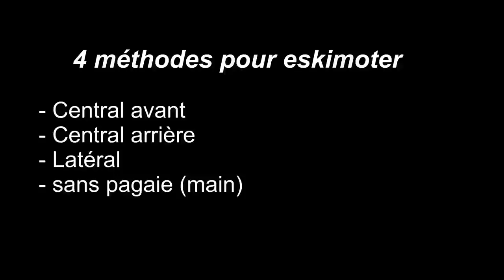Lesson #1 : Apprendre l'eskimotage à l'Aquacap "or Combat Roll" en kayak (HD) - MARSAC CK TV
De Décembre à Février, le club de Marsac sur l'Isle canoë-kayak propose à ses licenciés d'apprendre à esquimauter (technique permettant de remettre le kayak à l'endroit) tous les vendredi soir à l'Aquacap à Périgueux. Dans cette vidéo vous verrez clairement, que cette apprentissage permet de sécuriser le pagayeur et de faciliter l'encadrement pour les moniteurs lors de descente plus ou moins dangereuses. Rejoignez-nous et réaliser les mêmes exploits !